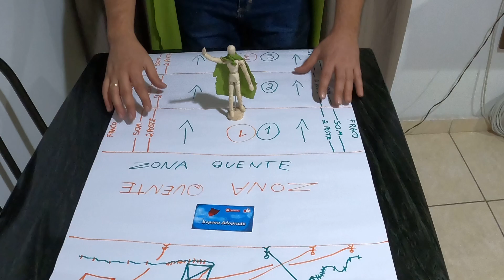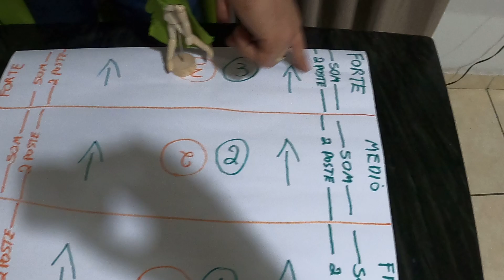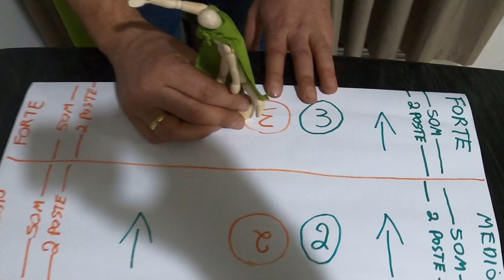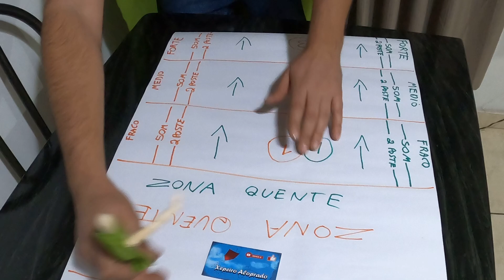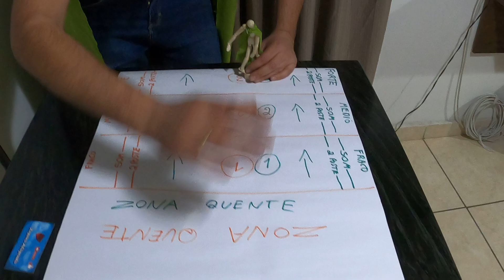Tutorial da Xepa!!!! Revelei o segredo.